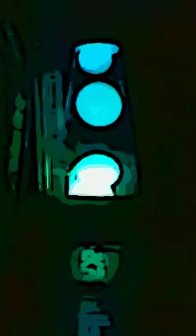My Stop Motion Painting